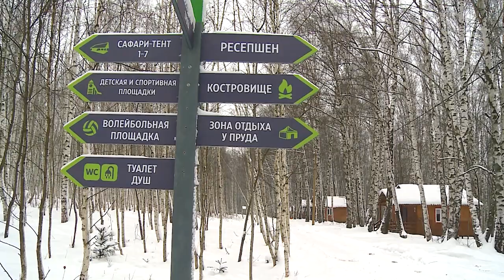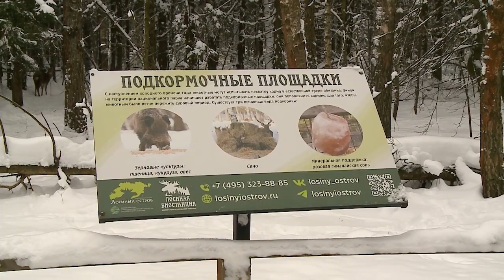В Мытищах активно развивается экотуризм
В национальном парке «Лосиный остров» впервые появился круглогодичный глэмпинг для желающих познакомиться с заповедными местами. Проживающие могут принять участие в экскурсионных программах и пеших прогулках по экологическим маршрутам, не уезжая из национального парка. (12+)